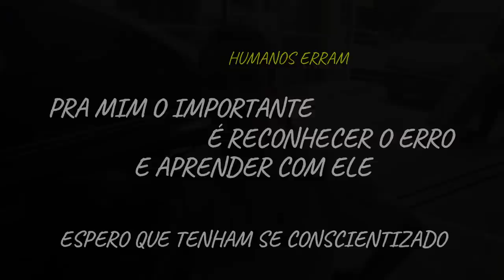NUNCA FAÇA ISSO COM CADEIRANTE